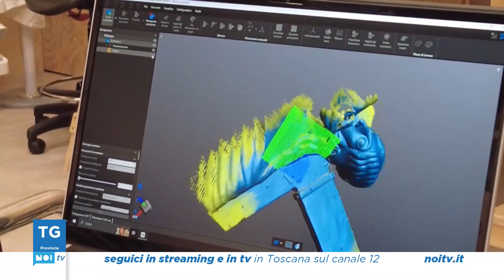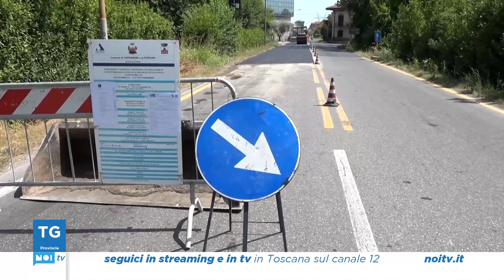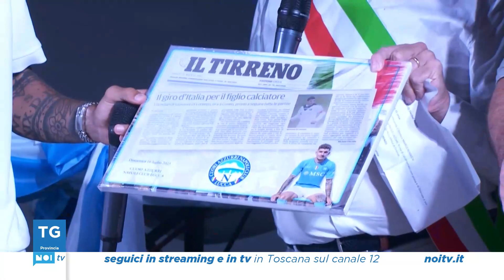Tg Noi Provincia | 17/07/2023